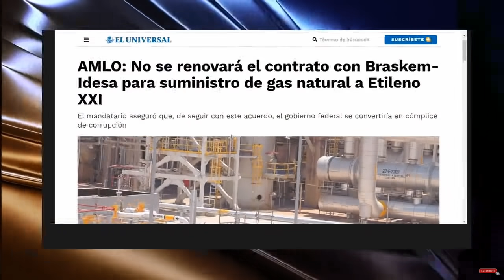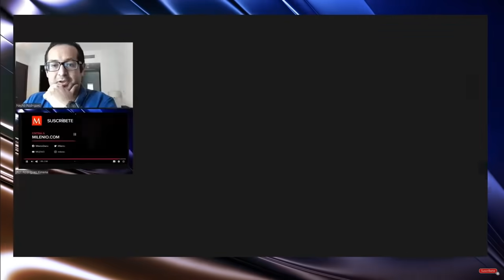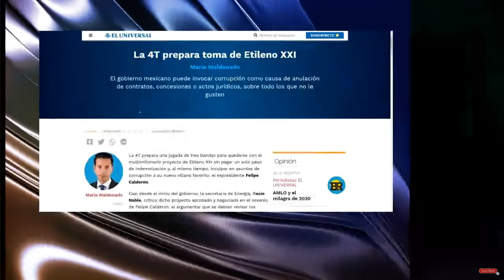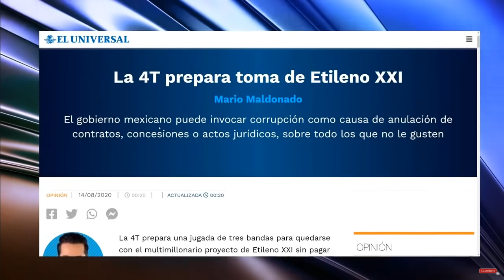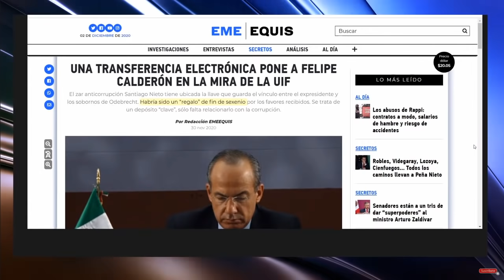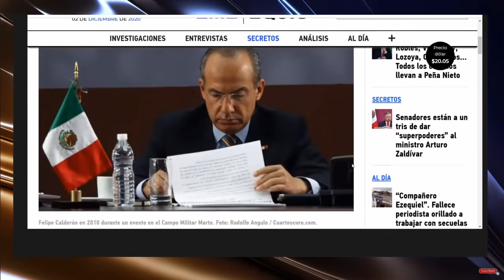SE ACABÓ! AMLO CANCELA CONTRATO "MADRE" CON ESPAÑOLES. SE HUNDE REFORMA ENERGÉTICA